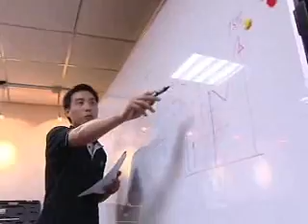Taiwan Sheng Feng ,Pulley Puller, Coupling Puller, Bearing Puller, sheaves Puller,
Sheng Feng Tools Co., Ltd. researched developed the first hydraulic puller in the world in 1991. It has brought about major revolutionary changes in the repair tooling industry around the world. We also turned over a new leaf for machine repair. We are a professional manufacturer of hydraulic products through OEM or ODM precision processing. We have received worldwide patents, Gold Medal and Silver Medal at Geneva International Invention Show, and Taiwan Excellence Award. The business scope covers: aviation, shipping, transportation, iron & steel, mining, electronics, and automobile repair. It is an indispensable tool in the industrial sectors.